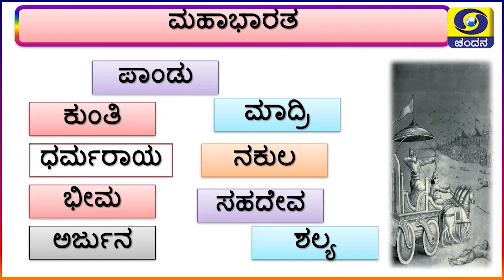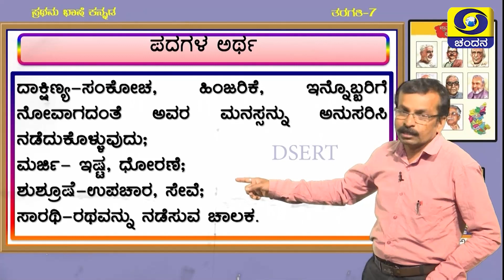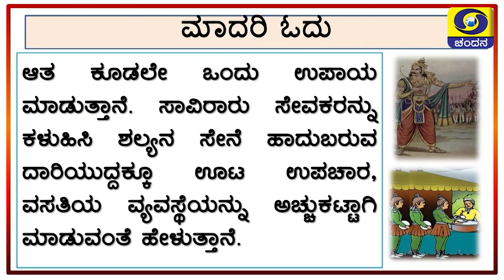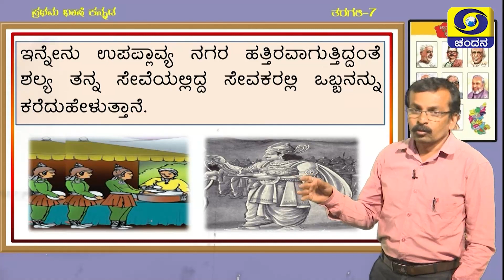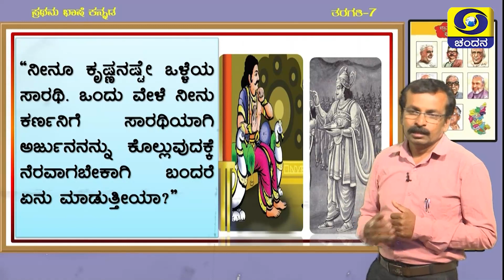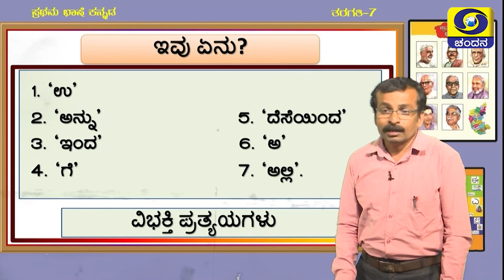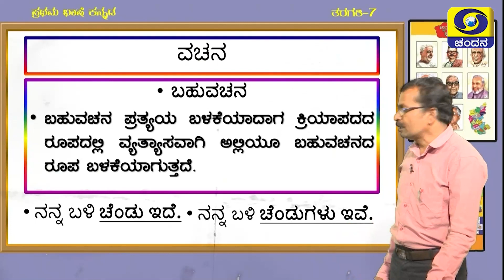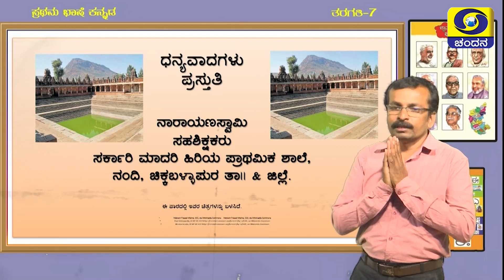Samveda 2021-22 | Day-88 | 7th Class | Kannada First Language | 10:00AM | 30-09-2021 | DD Chandana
Standard: 7th Class
Subject: Kannada First Language
Medium: Kannada Medium